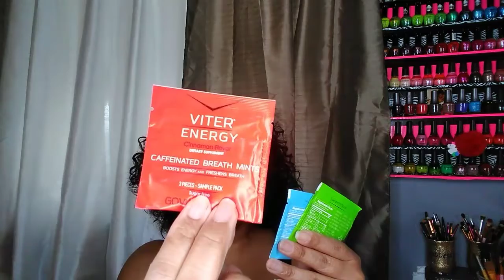📬Mail Call (Viter Energy)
Hello Beauties! Welcome back! In today's video I am showing you what u received in the mail for reviewing purposes that a company by the name of Viter Energy sent out to me. I will have an in depth full review of this product in the upcoming couple of days as I need to try it so I can talk about it 100% as always please do not forget to like and subscribe to my channel. Stay Bless. Stay Positive. Stay Prayed up. Stay Motivated. GlamSquad DivineBeYOUty DivineSquad vibes Makeup everythingchannel positive#

             💖God almighty above everything 💖

💞Business/Bookings inquiries 💞